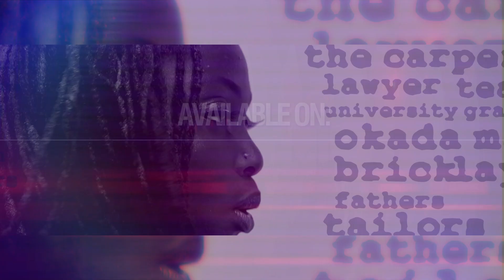BOOMERANG Friends Club Sweet Sexy Sassy Album Listening Party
Workerman ENT and Splufik Ville Presents Sweet Sexy Sassy Official Album Listening Party , Date - July 17th , Venue - SilverBird Galleria, Victoria Island, Lagos, Time - 7pm
Featuring - Oritsefemi, Yemi Alade, Godwon, W4, Sossick and many others .